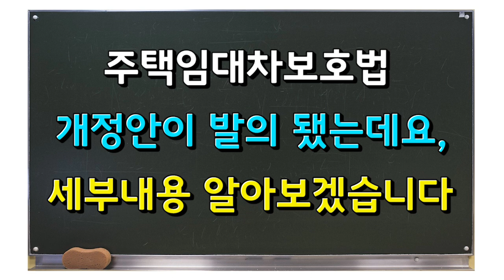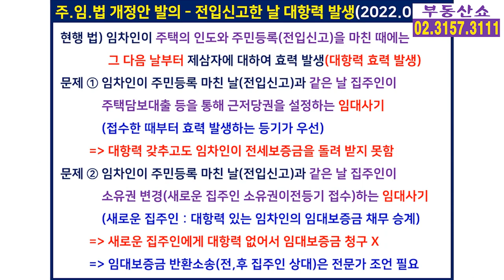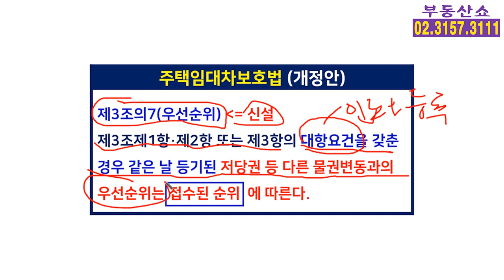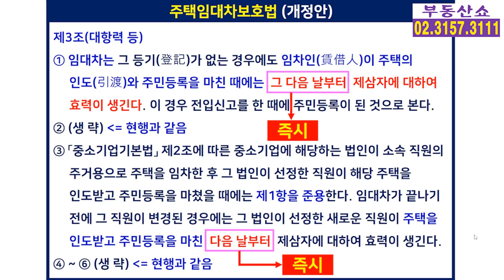전세사기 걱정 끝! 전입신고한 날 즉시 대항력 발생하는 주택임대차보호법 개정안 발의!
임차인을 울리는 전세사기를 막기 위해
전입신고한 다음날이 아닌
전입신고한 날 바로 대항력이 발생하는
주택임대차보호법 개정안이 발의 됐는데요,
세부내용 알아봅니다.